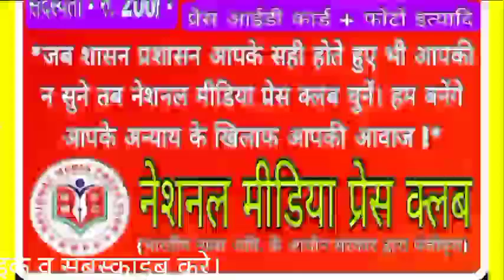बायड क्षत्रिय ठाकोर समाज द्वारा आयोजित दूसरा सामूहिक विवाह महोत्सव का उद्घाटन मंत्री जी ने किया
बायड क्षत्रिय ठाकोर समाज द्वारा अंबलियारा में आयोजित किया गया दूसरा सामूहिक विवाह महोत्सव, समारोह में नौ नवविवाहितों ने लिए फेरे समारोह का उद्घाटन पूर्व मंत्री और वर्तमान प्रांतीय विधायक श्री गजेंद्रसिंह परमार, बायड  तालुका पंचायत अध्यक्ष श्री पारुबेन पटेल, अरावली जिला पूर्व शिक्षा समिति के अध्यक्ष रमेशभाई पटेल, पूर्व निर्माण समिति के अध्यक्ष अदेसिंह चौहान, अरावली जिला सदस्य चोइला विष्णुसिंह झाला, पूर्व निदेशक और चंद्रेज सरपंच श्री। जशपाल सिंह सोलंकी, एटीवीटी सदस्य श्री हितेंद्र सिंह, बैद के कनुभाई मणिभाई पटेल, सौर्यधाम फागवेल के निदेशक श्री भूपतसिंह सोलंकी, साथ ही भावी साबरकोठा संसद उम्मीदवार सुश्री शोभनाबेन बारिया और बैद तालुका क्षत्रिय ठाकोर समाज के अन्य भाजपा पदाधिकारी और नेता  उपस्थित थे, इस सामूहिक विवाह में शामिल होने वाली प्रत्येक दुल्हन को ठाकोर समाज और अन्य समाजों द्वारा बड़ी संख्या में उपहार दिए गए और रश्मिकांत ब्रह्मभट्ट ने एलआईसी एयर पॉलिसी के दो प्रीमियम एक लाख के भुगतान की घोषणा की और जीवाजी परमार, मंत्री श्री प्रभात सिंह ने एक सामयिक भाषण दिया , राठौड़ उपाध्यक्ष जशपाल सिंह सोलंकी, कोषाध्यक्ष बलदेव सिंह परमार, ऑडिटर वीरम सिंह परमार, और समाज के अन्य पदाधिकारी रहे उपस्थिति, संवाददाता भरत ठाकोर की लाइव रिपोर्ट